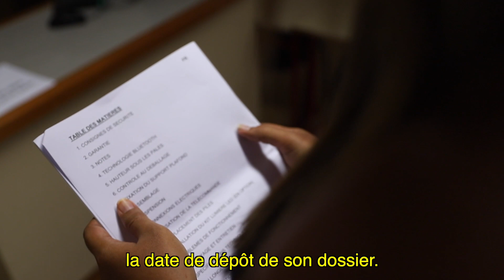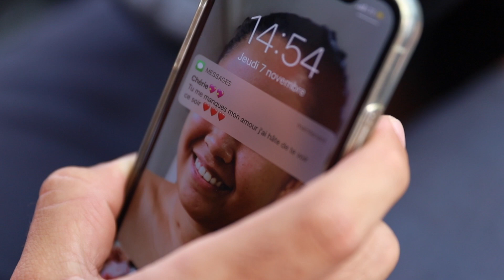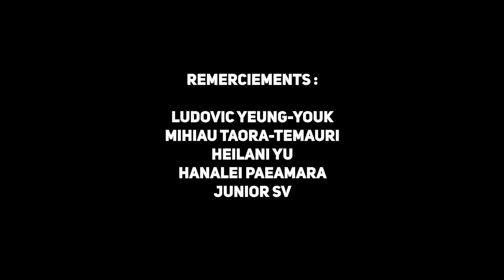1 Seconde - Winston CHOLET - Prévention Routière